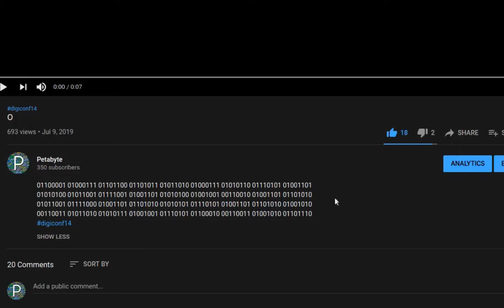Solution to the "O" "puzzle"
A few other things:
I saw digiconf14 was a hashtag used in a Vsauce video, and no other video on Youtube used it except a Russian replica. So I decided to use it here just to see what would happen. Since then, 2 other videos have used the hashtag.

This is just a dumb thing I made when I was bored. Nobody has ever figured it out, even after 3 years.

# Software Used:
- OBS
- KdenLive
- Scratch (Rarely)
- Debian + MATE main OS
- Windows 10 for gaming

# Equipment
- PC: 8GB DDR3, i7 3770, Radeon 7870
- Camera: Canon Rebel T6/1300D

I don't monetize any of my content. If you want, you can send
me some bitcoin: 38BE7Gbv3iJ5DHaJkkZo6kPdgik2QNgdqm